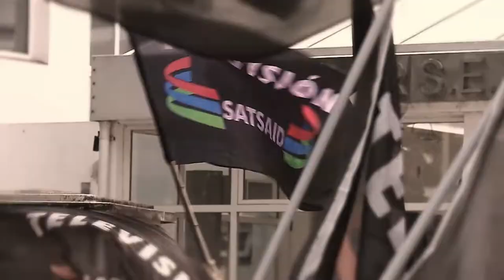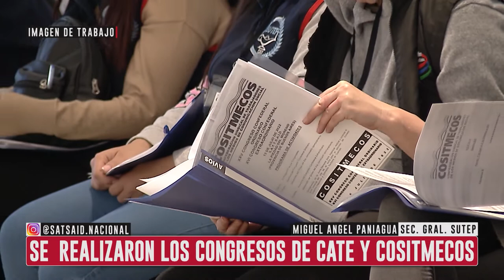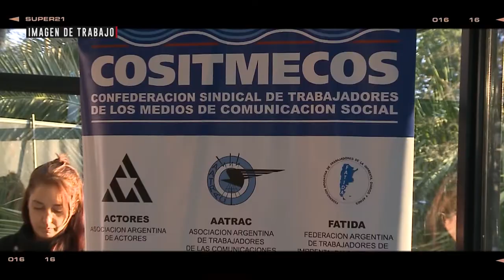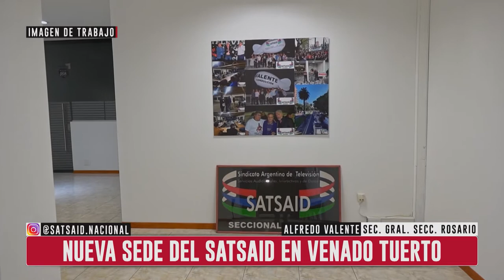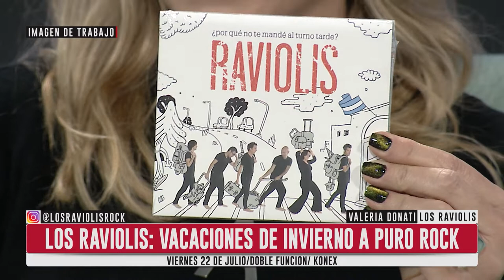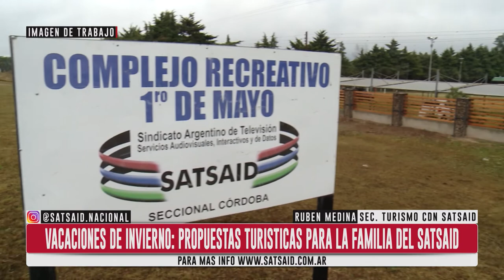IMAGEN DE TRABAJO EN LOS CONGRESOS DE CATE Y COSITMECOS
Si anoche te perdiste Imagen de Trabajo por C5N, podés ver el programa completo aquí: